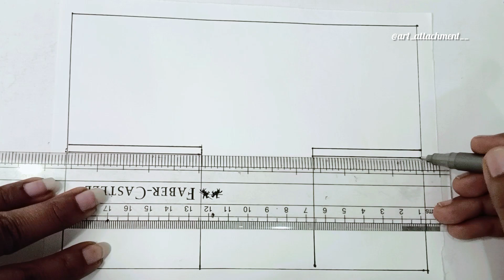how to draw simple diya step by step